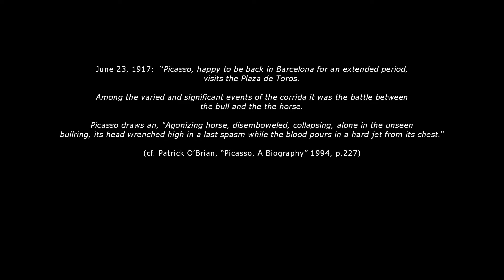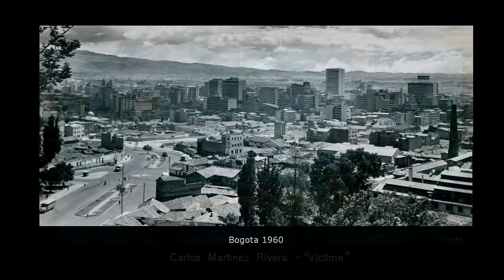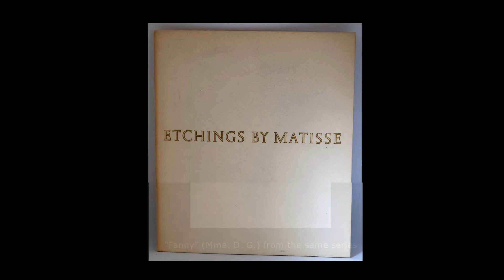What's On My Walls Part 1: Picasso, Rivera, Matisse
This began as a stir-crazy, something-to-do project during the coronavirus lock-down, but I had a hunch that it might continue afterward.  I hope you'll find, as I have, that the stories behind these pieces deliver as much pleasure as the works themselves. Enjoy.